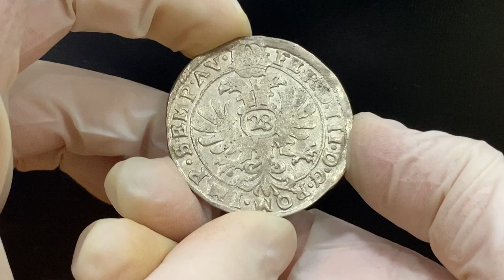Lot 1400 German States Jever 28 Kreuzer 23 Thaler 1637 1649 ND